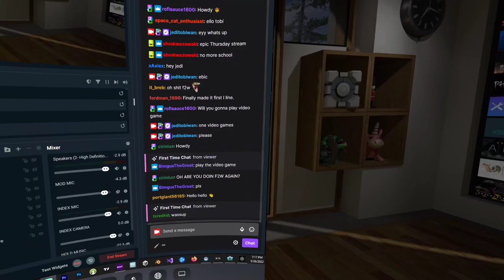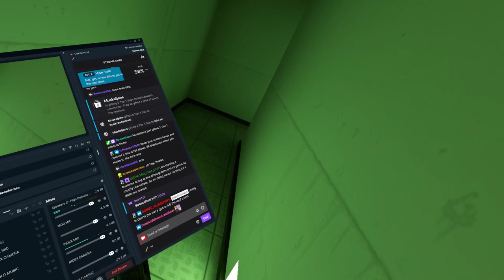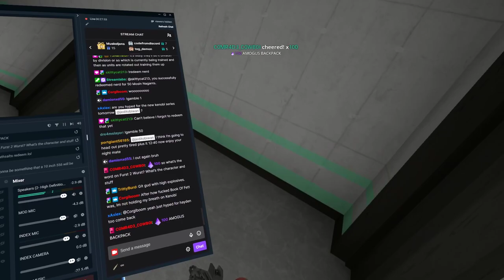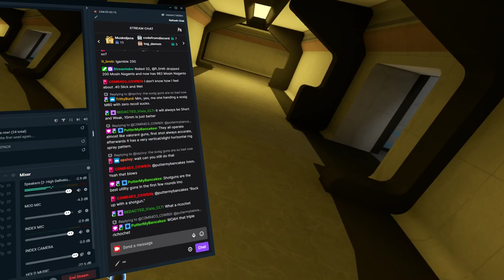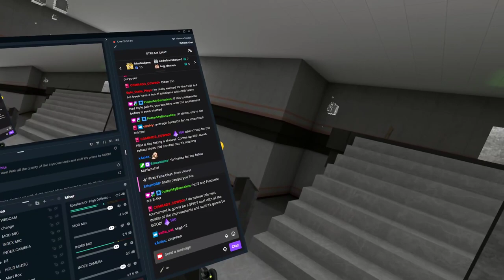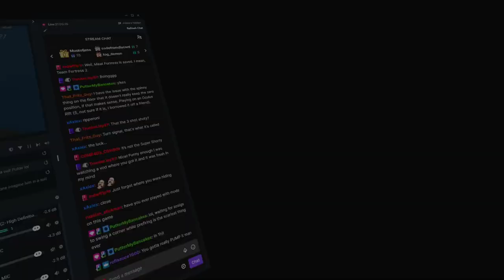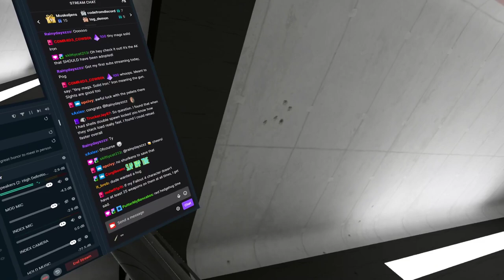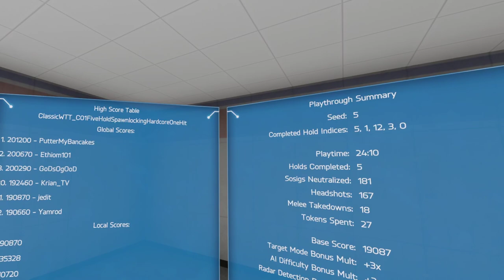H3VR Stream Archive - First2Wurst/leaderbooard practice on Operator Ori - no mods - 5/25/2022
Stream Start - 4:20